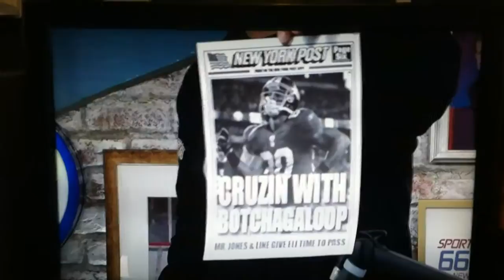Boomer and Carton: Lou from Staten Island calls Richard Neer/Botchagaloop Jones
Boomer and Carton
WFAN 660 AM/MSG Network

Lou from Staten Island calls Richard Neer and chats with Botchagaloop Jones.